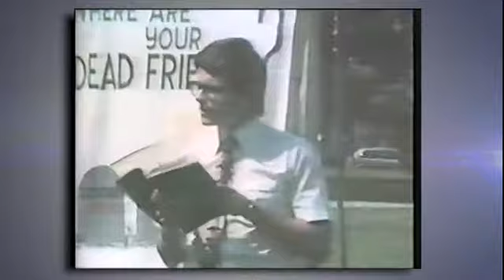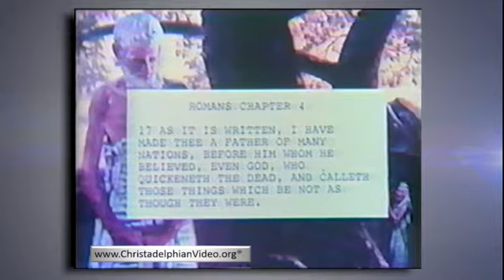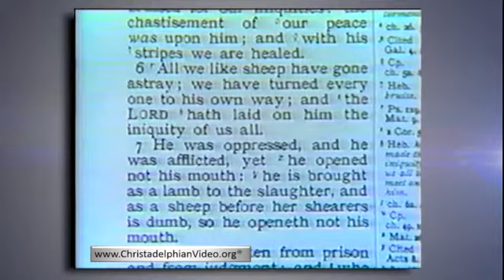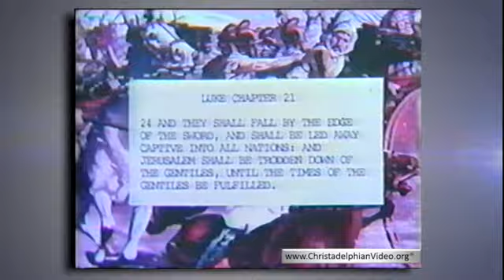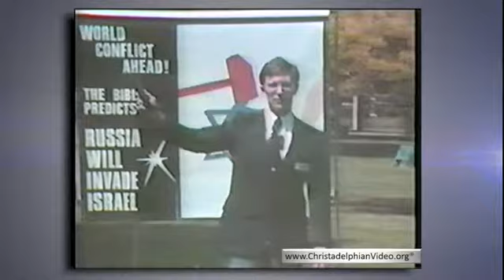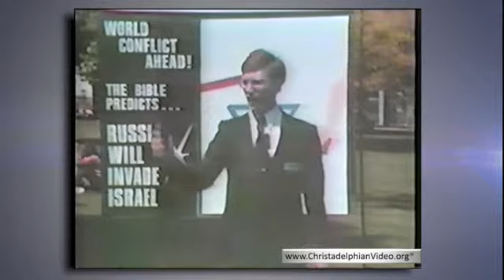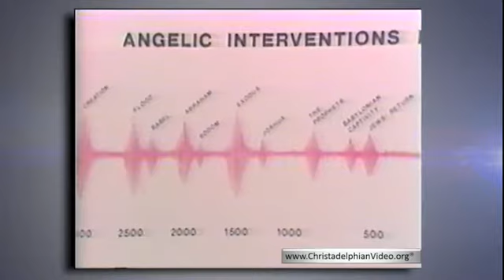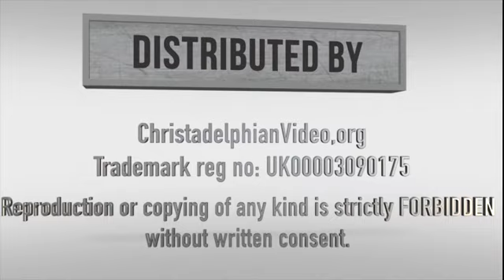Great News For The World Return of Christ Certain Part 2